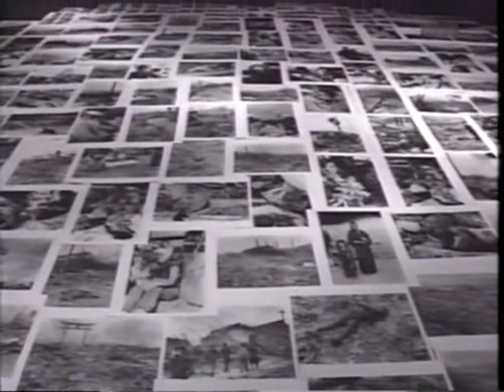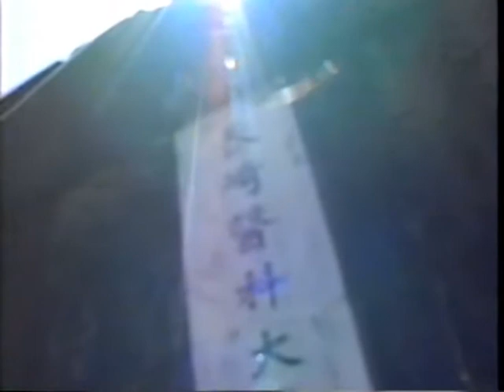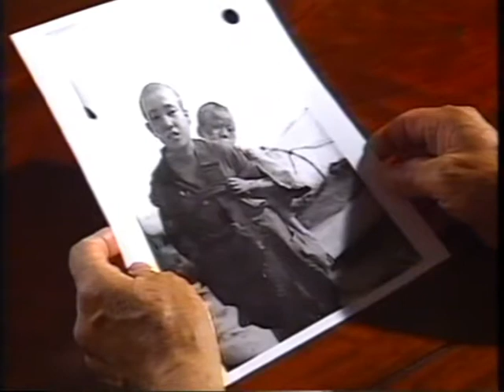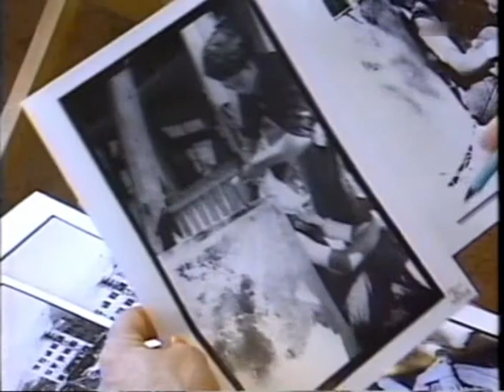Nagasaki - Der Tag nach der Apokalypse - 1v5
Drei Tage nach dem Abwurf der Atombombe über Hiroshima werfen die Amerikaner eine zweite Atombombe ab. 73.000 Bewohner von Nagasaki sind auf der Stelle tot, die Gebäude im Epizentrum der Explosion pulverisiert. Am Tag danach, am 10. August 1945, wird der junge Militärfotograf Yosuke Yamahata abkommandiert, den angerichteten Schaden und das Befinden der Menschen von Nagasaki zu dokumentieren.
Seine Ausbeute: 115 Fotos. 1994 entdecken zwei amerikanische Filmemacher die arg ramponierten Negative des Fotografen, der 1966 gestorben war. Mit Digitaltechnik gelingt es ihnen, Kratzer und Flecken auf den Negativen zu beseitigen. Die nun gewonnen Bilder sind von brillianter Qualität. Immer wieder hatte Yosuke Yamahata sein Objektiv auf suchende und verletzte Menschen gerichtet. Gemeinsam mit Yamahatas Sohn Shogo ist es Mitarbeitern der japanischen Fernsehanstalt NHK gelungen, einige der auf den Fotos abgebildeten Menschen ausfindig zu machen und zu interviewen. Film von Emiko Amagawa, Masashi Yamamoto und Hiroyasu Minagi Der Film wurde im Februar 1996 auf der Internationalen Fernsehmesse in Monte Carlo mit der höchsten Auszeichnung, der "Goldenen Nymphe", geehrt.